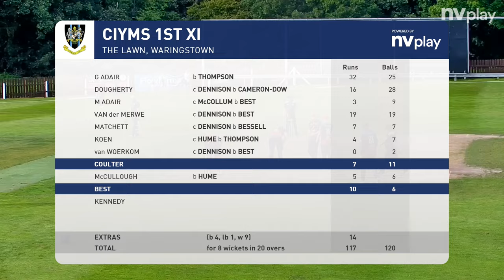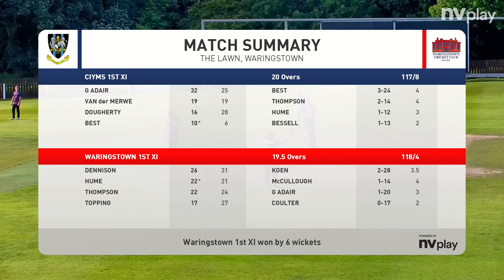LVS T20 Final Highlights - Waringstown v CIYMS - Sunday 10th Sep 2023 - Waringstown won by 6 wickets